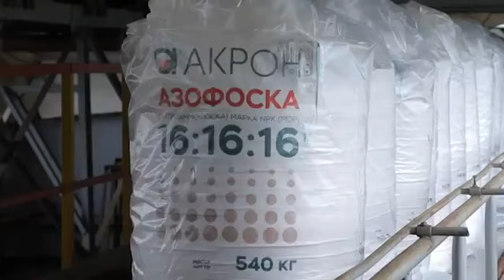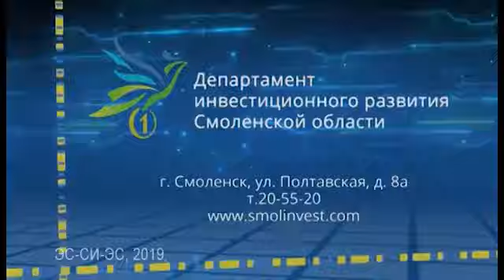Сюжет "Рен-ТВ Смоленск" о деятельности ПАО «Дорогобуж»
По итогам Всероссийской премии «Производительность труда: Лидеры промышленности России» в 2018 году  ПАО "Дорогобуж" занял первое место в рейтинге промышленных организаций Смоленской области, так же в группе компаний химпрома и 14 место среди 70 предприятий химического комплекса Российской Федерации.